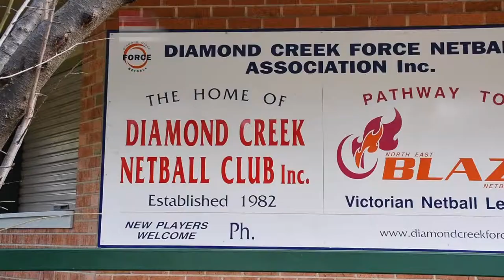Northern Nissan - Netball Cashback Ft Kate Moloney - June 2018